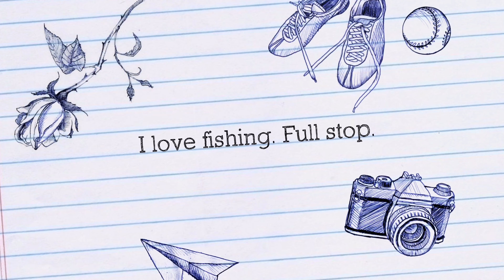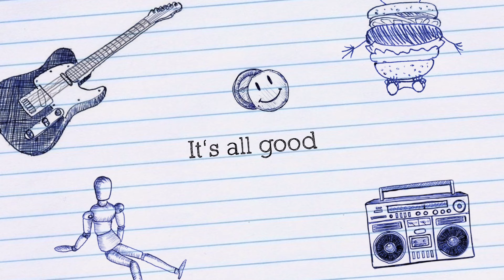Fishing on Christmas morning